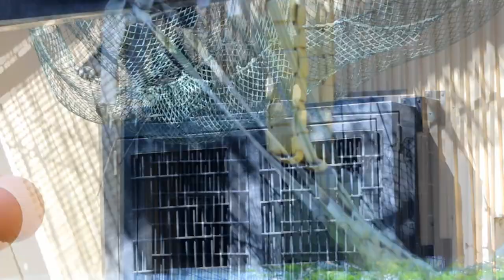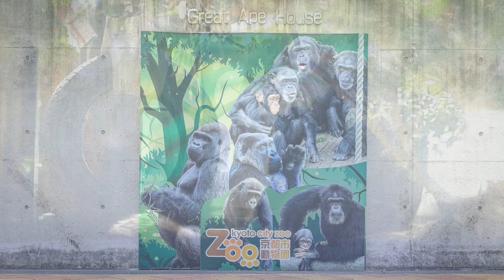【Western Gorilla】キンタロウ(Vlog) お兄ちゃんの背中に乗ったよ！Kintaro Diary. I got a ride on my brother's back!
キンタロウが乗ると少し迷惑だったゲンタロウ（笑）
かわいい兄弟の交流でした。
Gentaro was a little annoying when Kintaro rode (laughs).
It was a cute little sibling interaction.
ゲンタロウの表情、思わず長く撮っています。
Gentaro's expression, I couldn't help but take a long shot of it.

2000年7月3日生

ゲンキ（Genki)
1986年6月24日生

2011年12月21日生

2018年12月19日生

【EOS MOVIE】

チンパンジーやシマウマなど、動物園イベント映像は【きょうの動物たち animals today】を見てね！